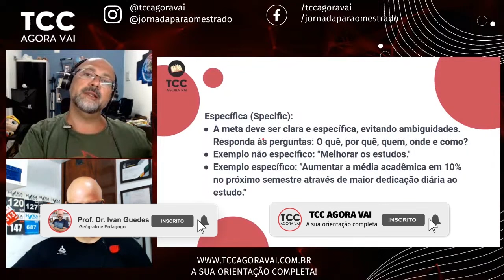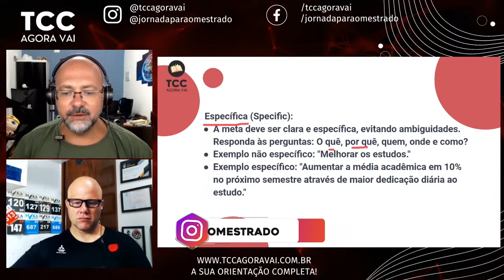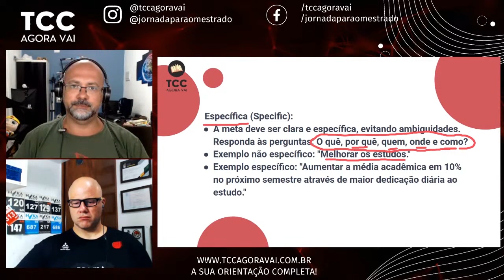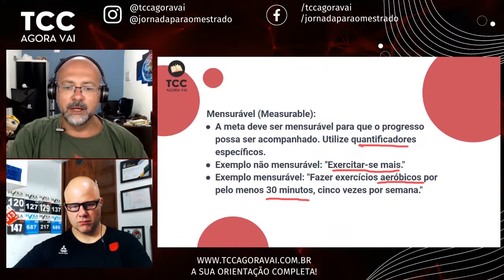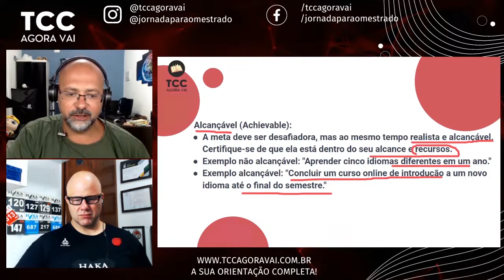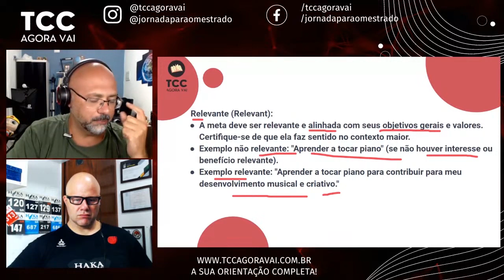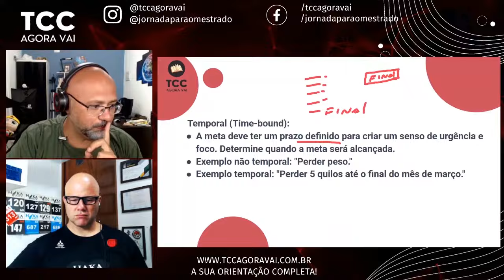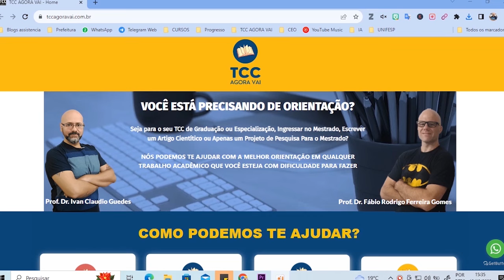Como fazer TCC com o método SMART. Critério SMART para planejamento TCC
Descubra como usar o critério SMART para planejar seu TCC. Saiba como definir metas claras e alcançáveis para o seu projeto de pesquisa.

Neste vídeo, vamos trabalhar juntos a questão do planejamento utilizando o critério SMART. O SMART é um acrônimo que significa Specific (Específico), Measurable (Mensurável), Achievable (Alcançável), Relevant (Relevante) e Time-bound (Temporal). Esse critério é amplamente utilizado em planejamento estratégico e pode ser adaptado para o seu TCC ou projeto de pesquisa.

Específico: Defina metas claras e específicas. Pergunte-se: O que vou fazer? Por que vou fazer? Quem fará? Onde e como será feito? Por exemplo, ao invés de "melhorar os estudos," diga "aumentar a média acadêmica em 10% no próximo semestre dedicando mais tempo ao estudo diariamente."

Mensurável: Sua meta deve ser quantificável. Estabeleça critérios para medir o progresso. Ao invés de "exercitar-se mais," diga "fazer exercícios aeróbicos por 30 minutos, cinco vezes por semana."

Alcançável: Metas devem ser desafiadoras, mas realistas. Certifique-se de que você possui os recursos e tempo necessários para alcançá-las. Por exemplo, "conduzir pesquisa em duas escolas públicas" é uma meta alcançável.

Relevante: A meta deve ser significativa e alinhada com seus objetivos. Ela deve trazer relevância científica ou social. Por exemplo, "investigar o impacto do envolvimento dos pais nas estratégias educacionais."

Temporal: Defina um prazo para alcançar suas metas. Estabeleça submetas e datas finais para organizar suas tarefas ao longo do tempo. Divida suas atividades em curto, médio e longo prazo para garantir que você está no caminho certo.

Utilize esses critérios para planejar seu trabalho e melhorar sua organização. Um bom planejamento é essencial para o sucesso do seu TCC, mestrado ou qualquer outro projeto. No curso "TCC Agora Vai," oferecemos um mapa do aluno para ajudar nesse planejamento, com datas finais e estratégias bem definidas.